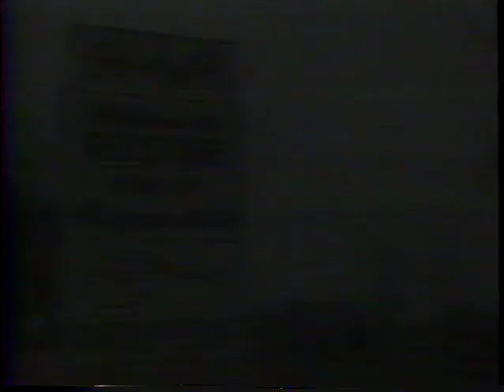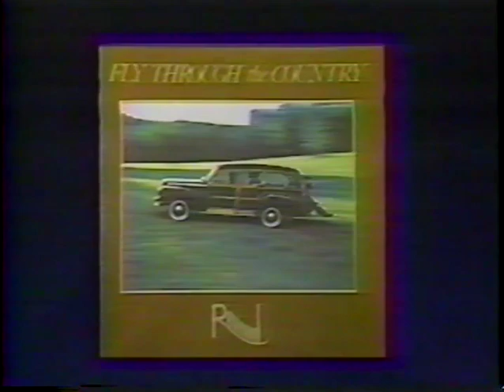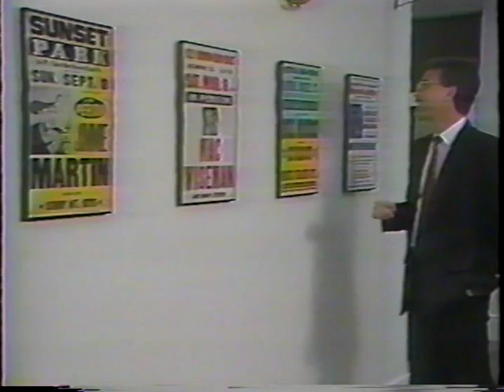Documentary of bluegrass music with Bill Monroe and Dan Hays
I found this on an old VHS tape in my mothers things.  It has some interesting interviews with Bill Monroe, and a very young Dan Hays in the early days of the International Bluegrass Music Association.